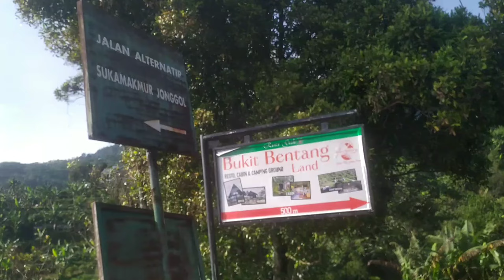Gowes & Camping Semalam di Rawa Gede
Gowes & camping bersama kawan" ke rawa gede, Sukamakmur, Bogor.